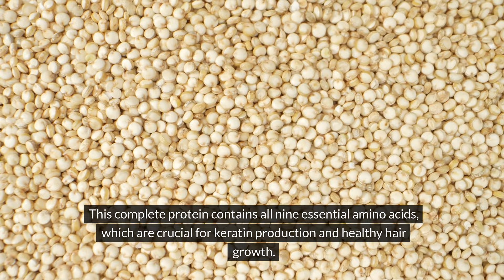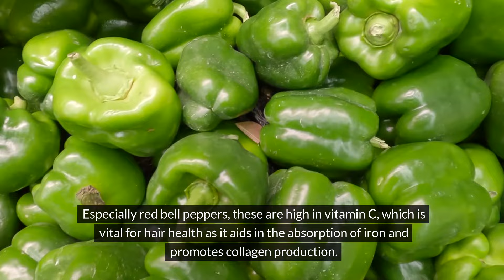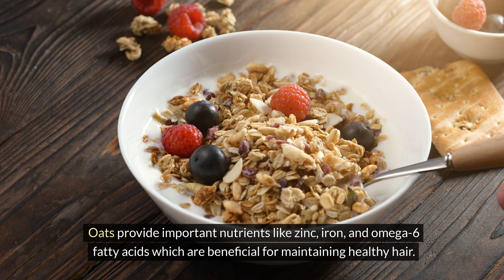Boost Hair Growth with These 10 Vegan Foods High in Keratin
Discover the top 10 vegan foods that are packed with keratin to help boost hair growth naturally. Incorporating these plant-based options into your diet can promote stronger and healthier hair. Learn how these nutrient-rich foods can support your hair health and overall well-being. Watch now to find out more about how to enhance your keratin levels for vibrant and luscious hair!